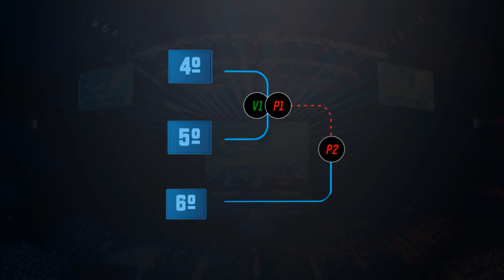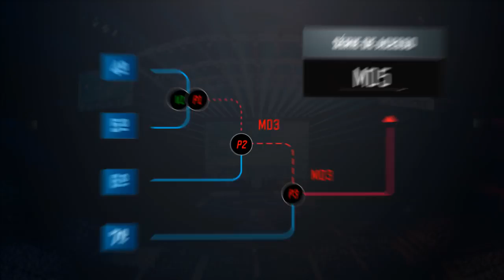CBLoL 2018 Explicando o novo formato